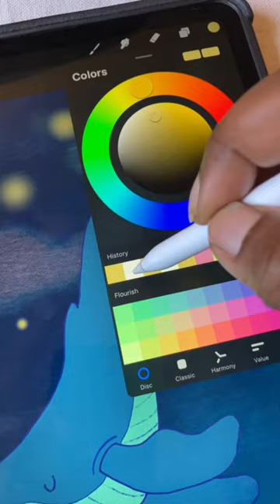How I make draw stars soft & glowy